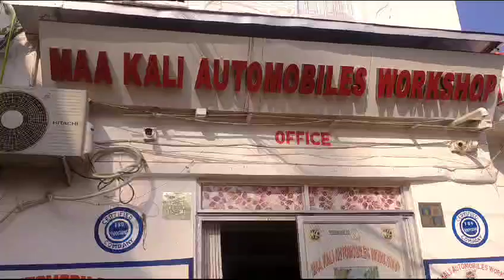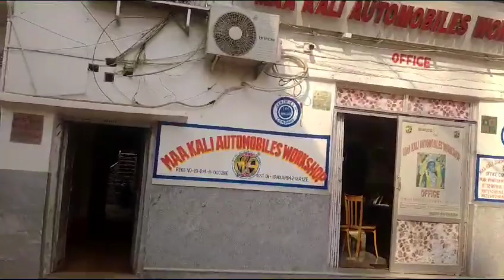customer feedback batasa Machine MKW8918766113